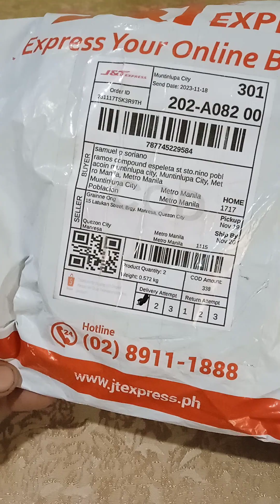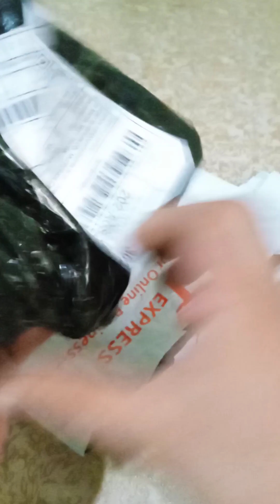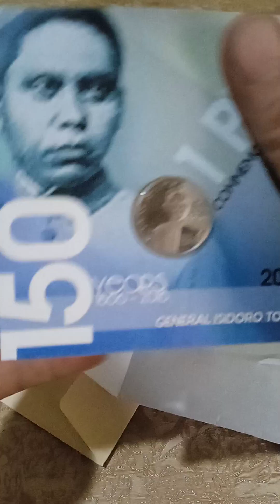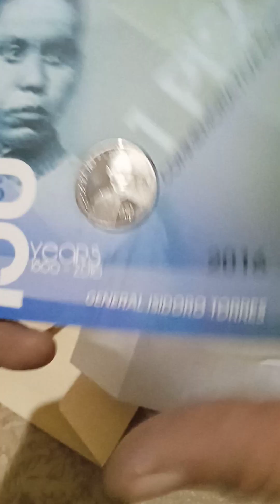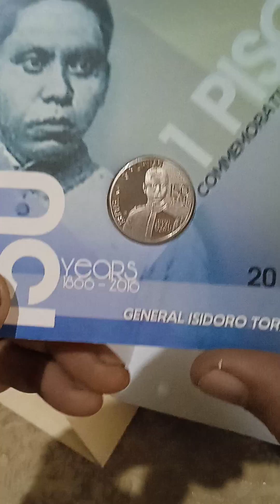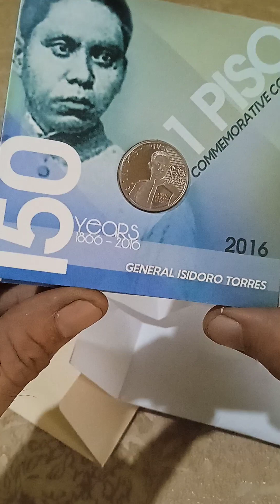dumating coins deliver commemorative